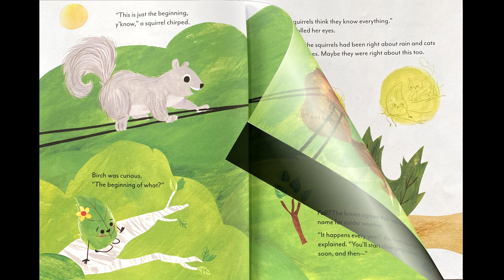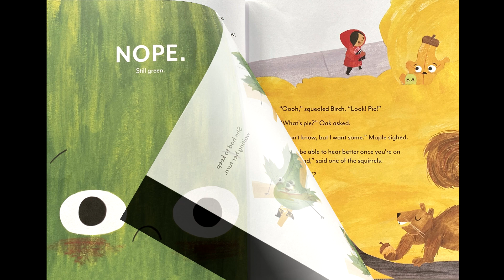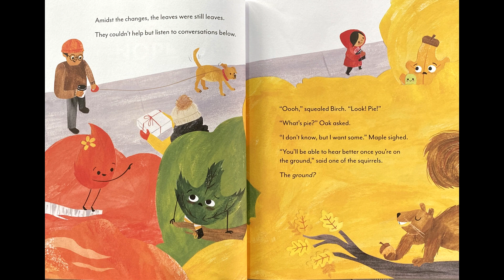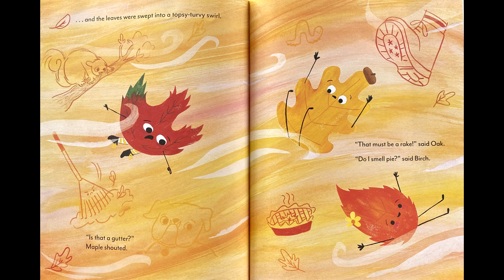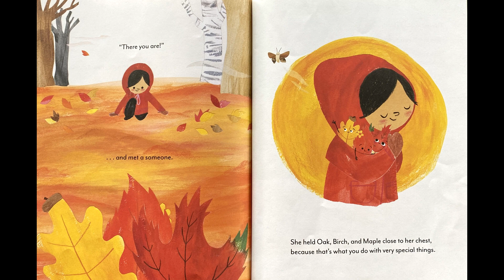Story Time on the Back Porch: A Very Big Fall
The weather is pleasant, the view is fine, and everything just feels fresh. But when autumn breezes begin to blow, adventurous Birch, nervous Oak, and grumpy Maple each have their own way of facing the new crispness in the air.

The squirrels take pleasure in warning the leaves about the transformations to come: new colors! And more … an actual fall. But will the ground be the end? Or a new beginning?

New situations can be scary but also thrilling, as three adorable autumn leaves, surprised by their turning colors and the promise of the fall to come, discover in this funny and heartwarming story, the perfect tool for any child who struggles with change.